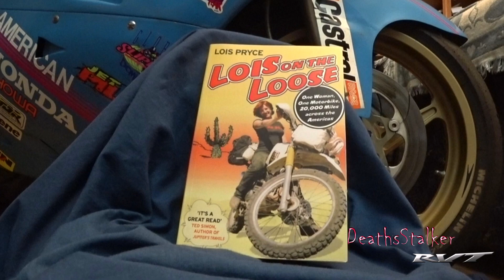Lois on the Loose by Lois Pryce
2004 Honda RC51 RVT1000R SP2 Nicky Hayden Edition

Camera
Sena 10C
Sony FDR-X3000R
Sony HDR-AS300R

Microphone
Sony ECMCS3